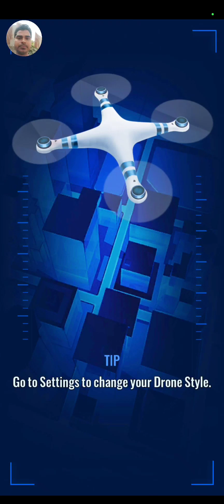Irresistible Scent | 1vs3 | Jurassic world alive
Get and use Irresistible Scent from jw alive